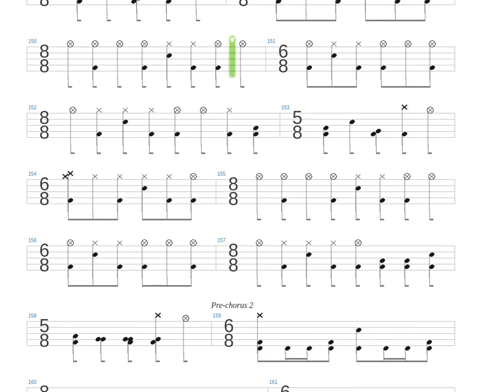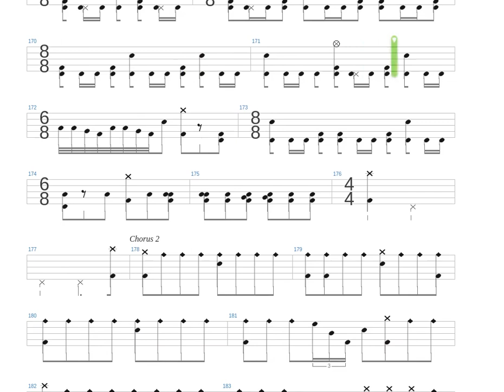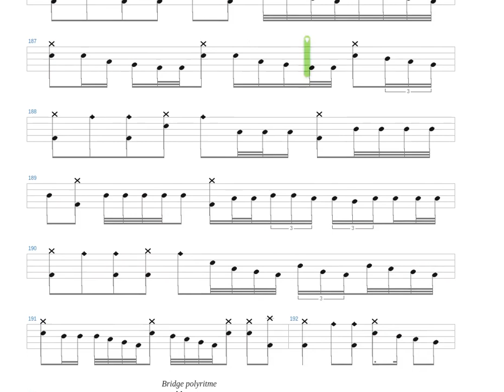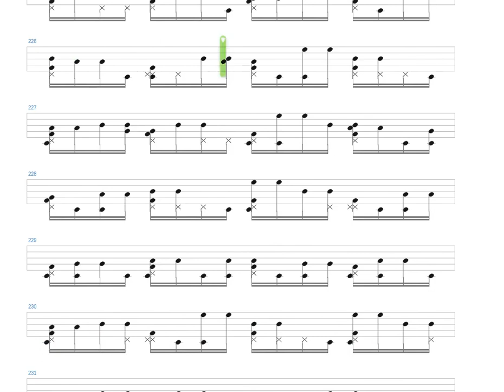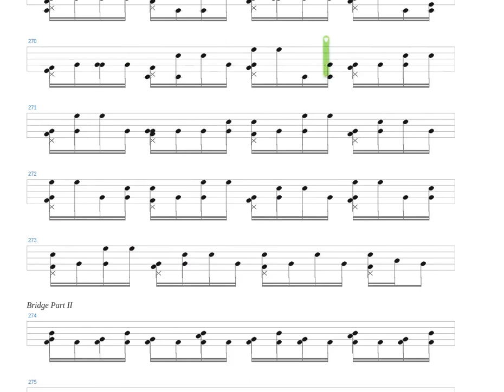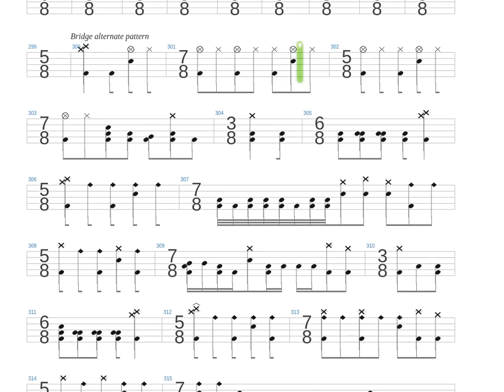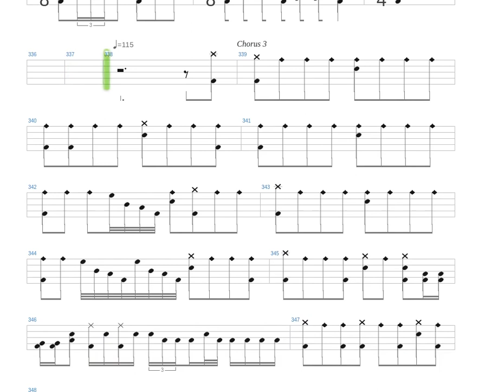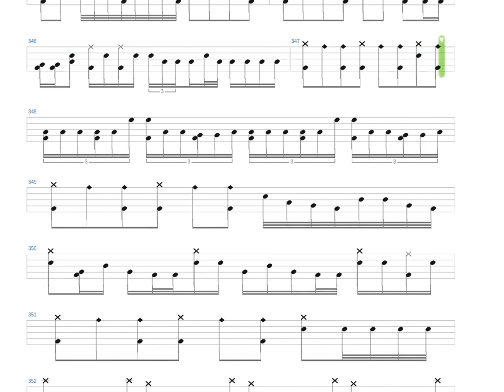Pneuma + Tool + Drums only + Drum tab